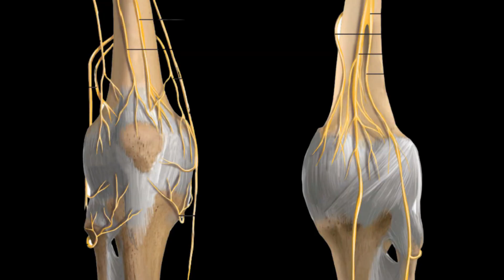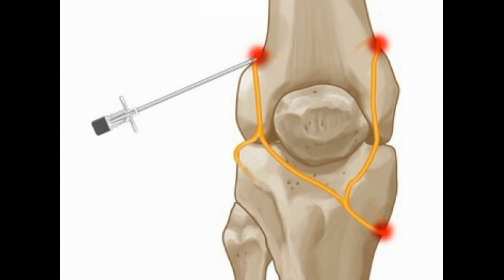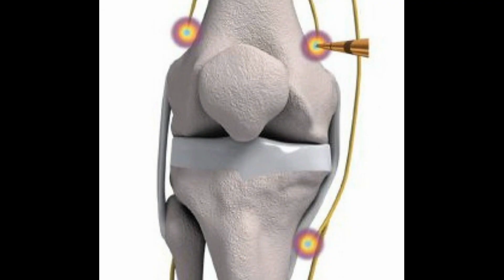Desativação dos NERVOS QUE CAUSAM DOR na ARTROSE DE JOELHO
Olá amigo do youtube
Nesse novo vídeo eu falo de uma maneira que temos de desativar os nervos que causam dor nas pessoas portadoras de ARTROSE DE JOELHO.
Através desse procedimento conseguimos dar uma melhor qualidade de vida, permitindo que a pessoa realize várias atividades que não conseguiam fazer antes.

Se gostar do vídeo deixe o seu like para ajudar no canal e para eu saber que esse vídeo foi útil.